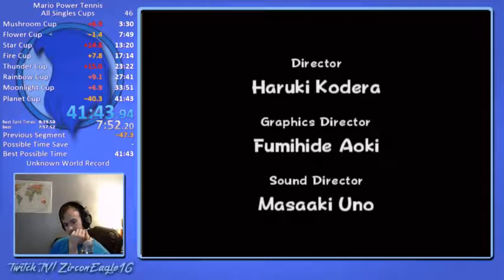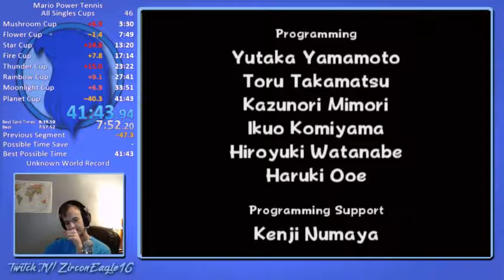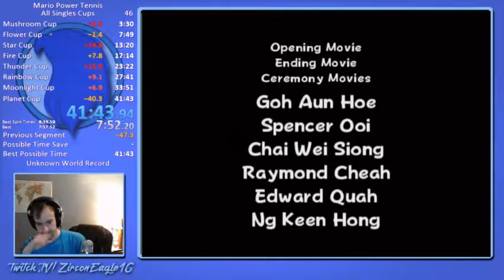Mario Power Tennis All Cups: Singles Speedrun WR in 41:43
The 41 on the first day back on attempts. Pretty insane 40 is possible but would be crazy.